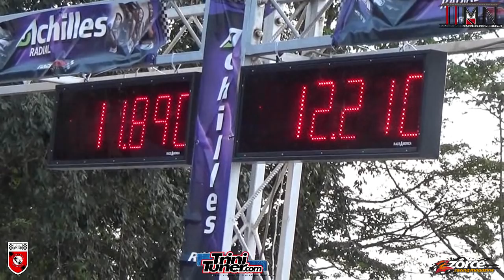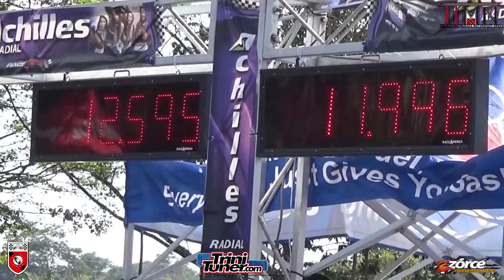Purple Lexus @ TTASA Drag Racing Event #1 2018